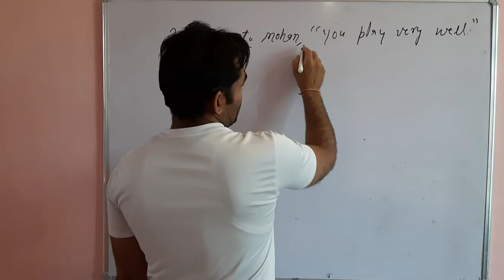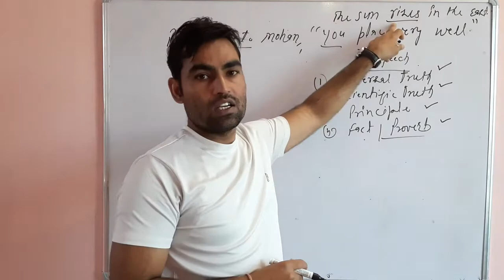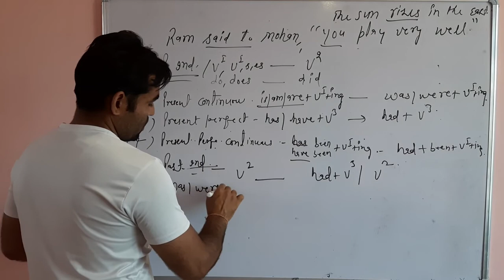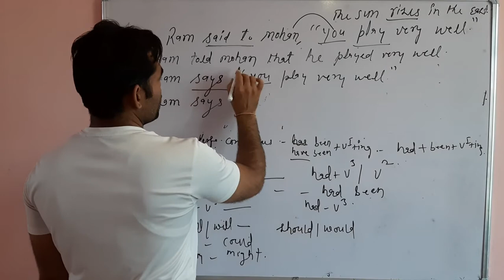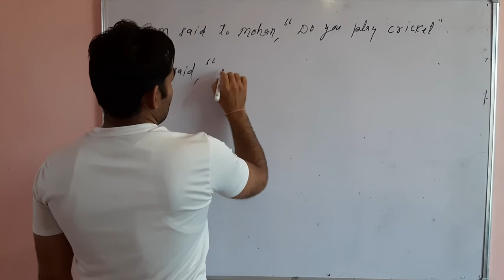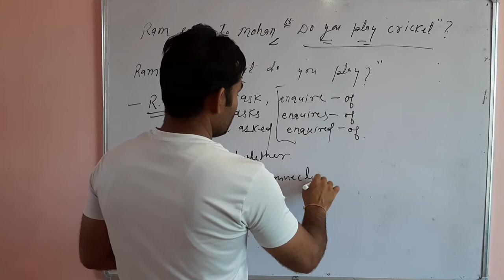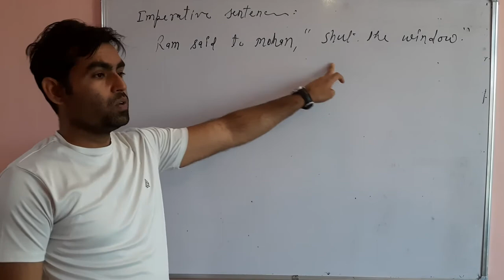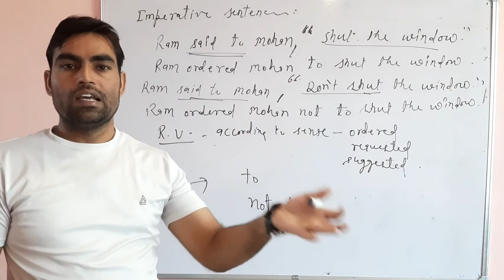Direct &Indirect Narration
Link for Part 1 of Narration